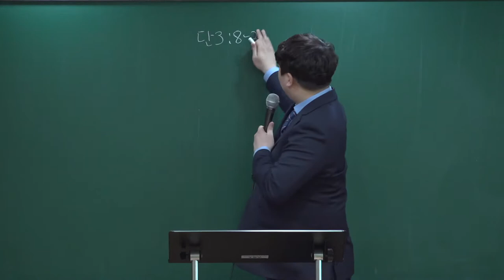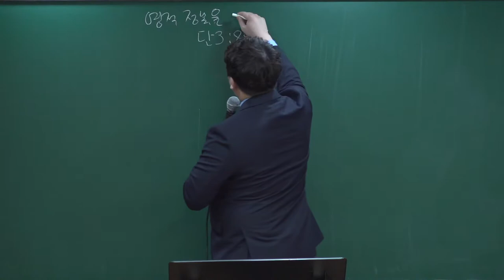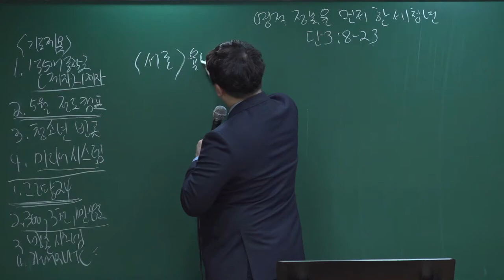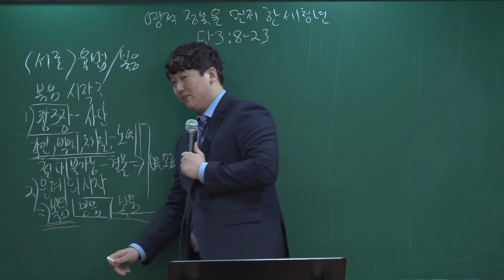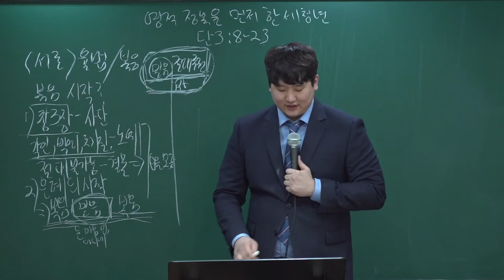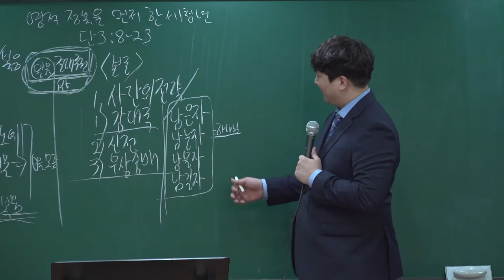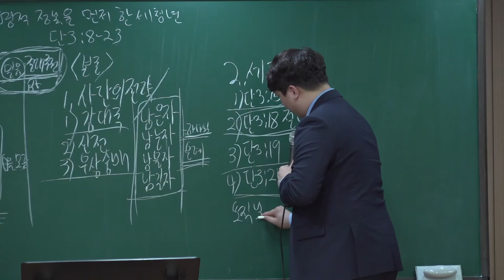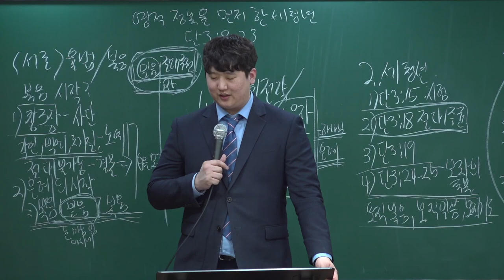20220320중등부예배